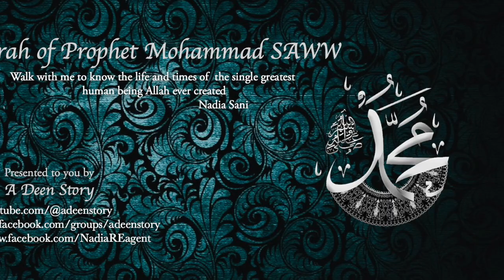seerahofprophetﷺbynadia- part 12 [Eng Subs][Right before prophethood]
In this video: 5 years before the start of revelation, placing of Hair-e-Aswad while rebuilding Kaaba', The story of Zaid bin Haritha
This was given as a live talk on Friday Jan 5, 2024

In this series:Study the biography of the single greatest human being that ever walked the surface of this earth, whom Allah sent as a Mercy to Mankind now in easy Urdu language, in the best possible chronological order and most detailed.
In this video :

The Life of Prophet Mohammad (saw) by Imam Ibn-e-Kathir
The Sealed Nectar (Ar-Raheequl-Makhtum)
Seerah by Ibn-e-Ishaq
Seerah by Ibn-e-Hisham
Fish of Seerah - Imam Ghazali
A contemporary analysis of Seerah - Yasir Qadhi
Al Shamail-e-Mohammad - Imam Ghazali
Seerah series of Yasir Qadhi
Seerah Series of Abdul Nasir Jangda
Seerah series of  Imam Moutasem AlHameedi
Seerah lectures by Israr Ahmed
Seerah lectures by Imam Omar Sulaiman